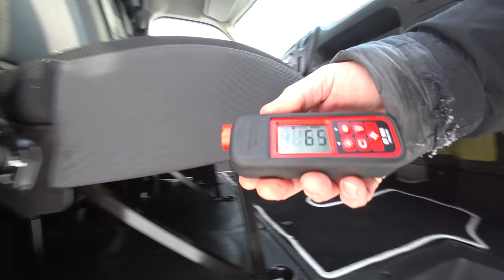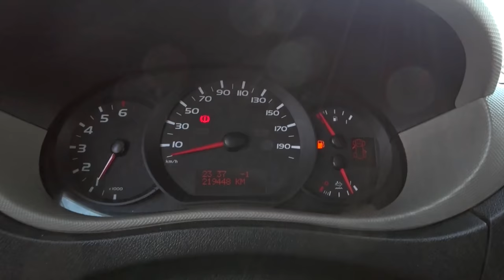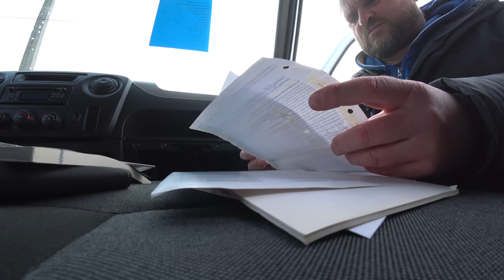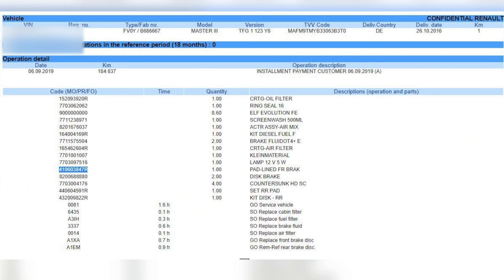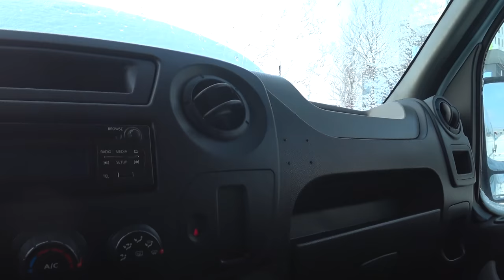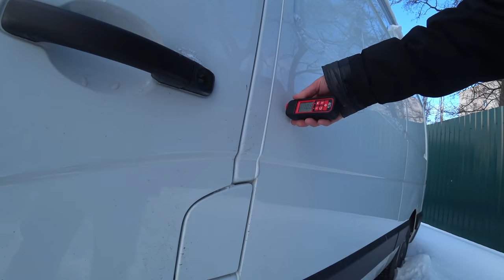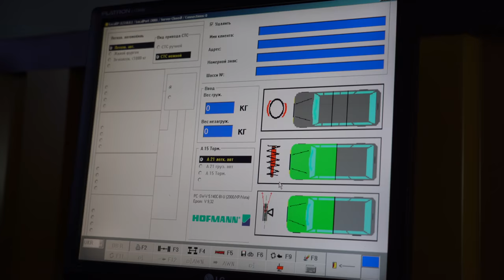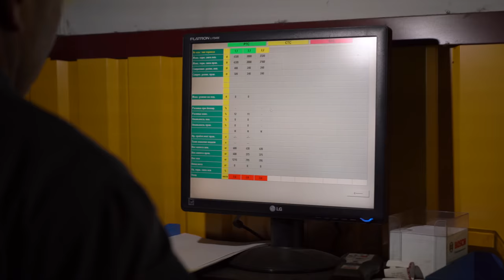Коммерческий транспорт или выбор Renault Master.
Друзья всем привет! Вашему вниманию интересная история подбора коммерческого транспорта.
Общение с авто площадками и опыт с французскими автомобилями.